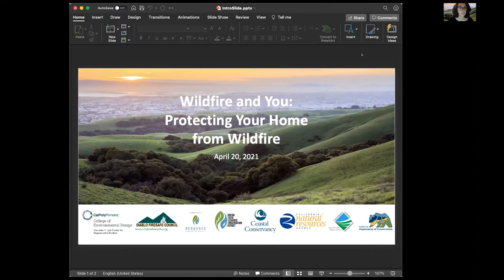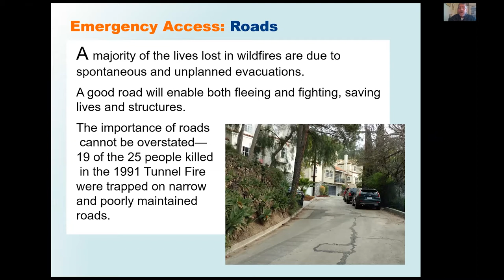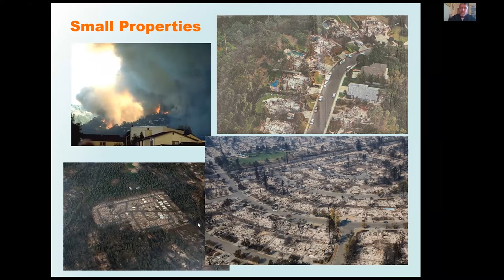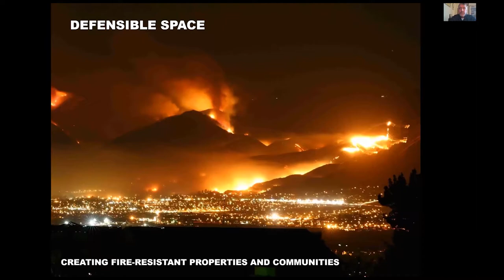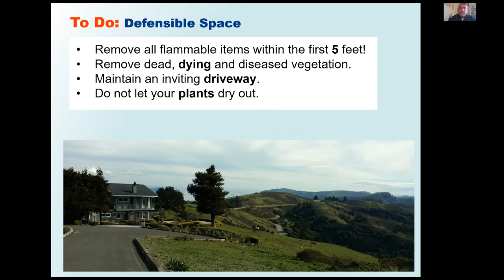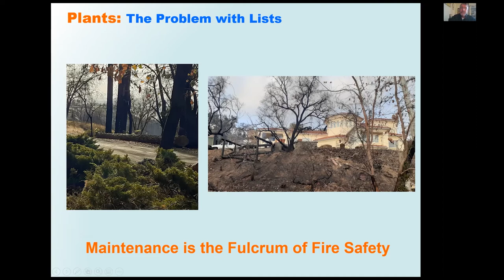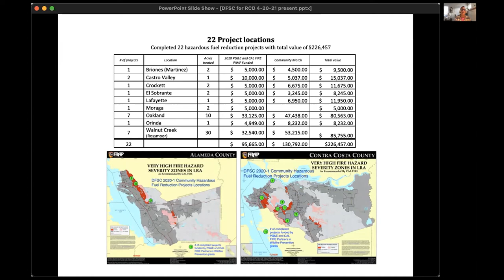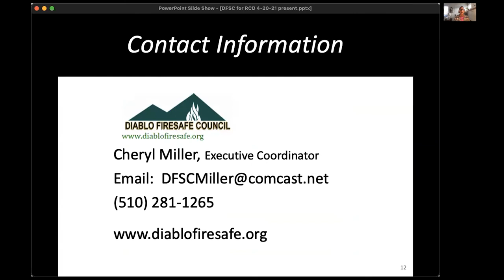Earthweek Zoom Presentation: Protecting Your Home From Wildfire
Contra Costa Resource Conservation District and Alameda County Resource Conservation District are excited to present this webinar on actions residents can take in and around their homes to protect against the threat of wildfires. This 1-hour webinar covers topics of home hardening, defensible space creation, defensible space and chipping programs in our counties. Presenters include:
Douglas Kent:
Principal, Douglas Kent & Associates
Adjunct Professor, John Lyle Center for Regenerative Studies at CalPoly Pomona
Author, Firescaping: Protecting your home with a fire-resistant landscape
Cheryl Miller:
Executive Director, Diablo Fire Safe Council

This webinar is in support of Wildfire Community Preparedness Day on May 1st, a national campaign that "encourages people and organizations everywhere to come together on a single day to take action to raise awareness and reduce wildfire risks". To read more about Wildfire Community Preparedness Day, please visit the National Fire Protection Association's